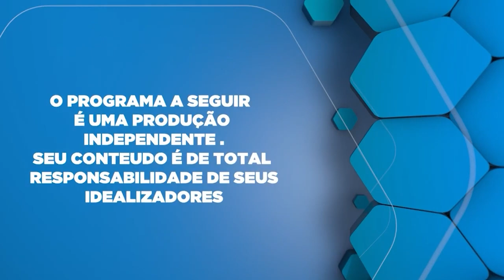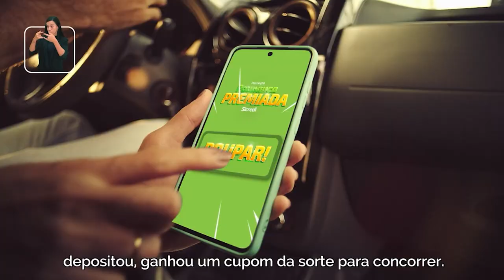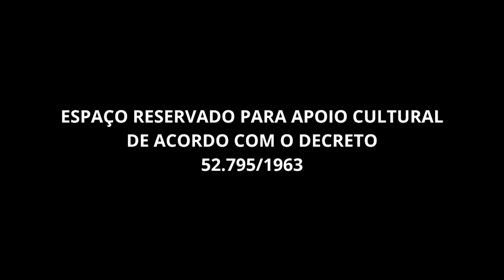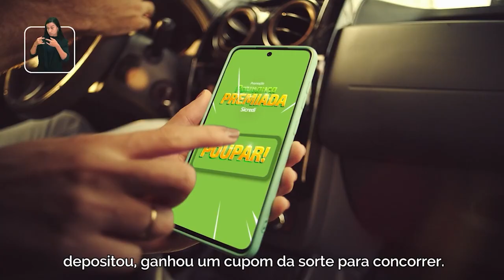Glaucoma o que é com Dr.Caio Cézar Gazim e teremos Silvia Ribeiro falando da promoção na Garagem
Dr. Caio Cezar Gazim, renomado oftalmologista e especialista em glaucoma do Hospital Oftalmológico Ofta Vitta, compartilha insights valiosos sobre prevenção, diagnóstico e tratamento do glaucoma. Ele aborda os sintomas, as opções de tratamento, e a importância de exames regulares para a saúde ocular.